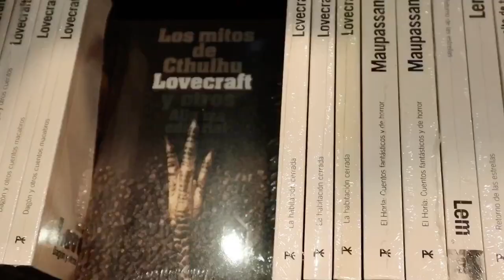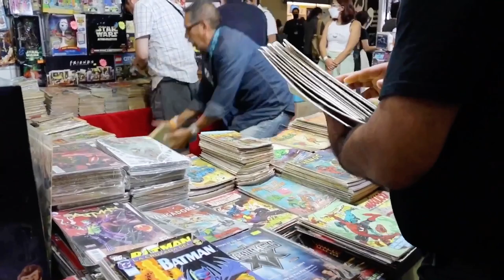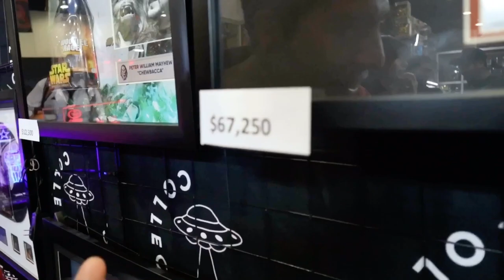LO MEJOR DE LA MOLE